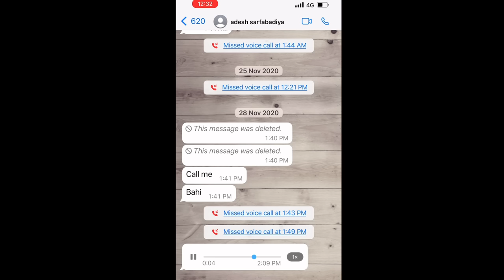We Lost Our 23 Years Old Younger Brother Due To Over Use Of This..... || Adesh Pehelwan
Doctor's Choice 3 Whey Fusion is a combination of three types of protein and the use of ET technology make this product unique and effective for muscle growth and repair.

*Launch Offer: Shaker Free with 1kg 3Whey Fusion*